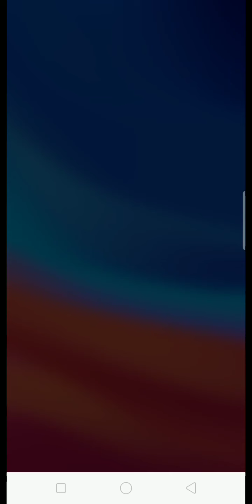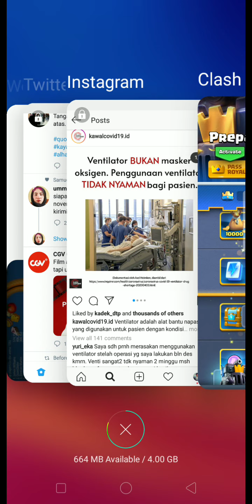Master the deck high damage clash royale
Main masterthedeck highdamage clashroyale sangat mengasyikkan. Tidak terasa waktu pun berlalu.